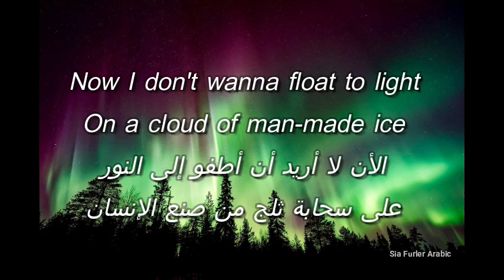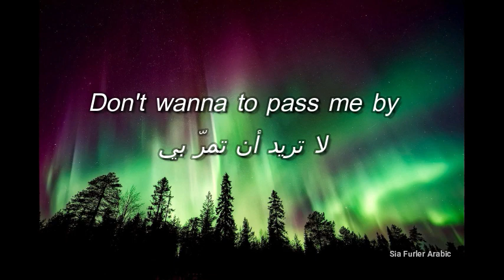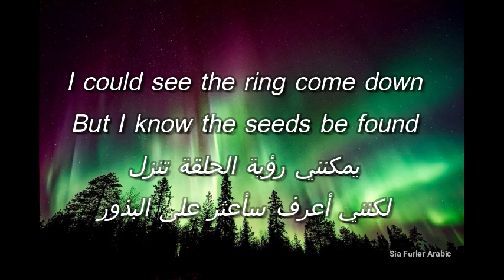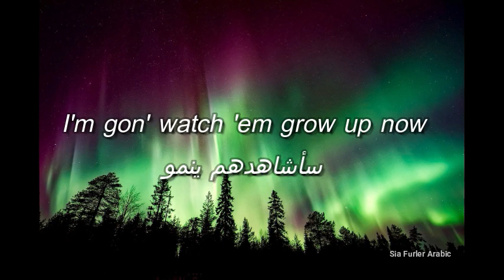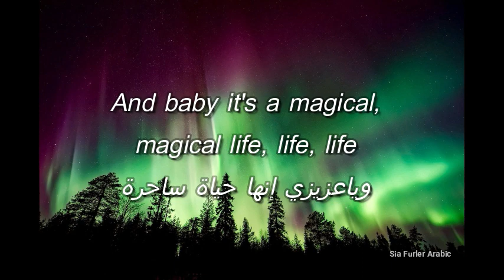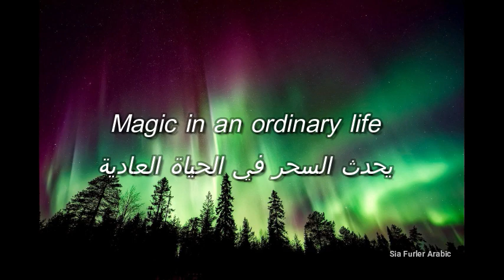Sia - Magic مترجمة (Lyrics) من فيلم A Wrinkle In Time